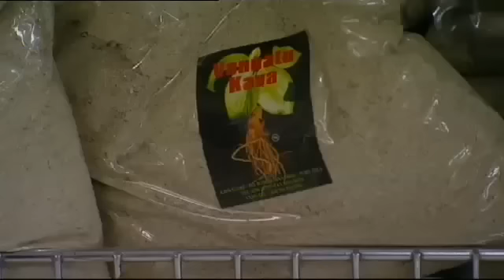Kava Culture- Vanuatu.flv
KAVA Documentary on culture from capital of South Pacific Kava Herb